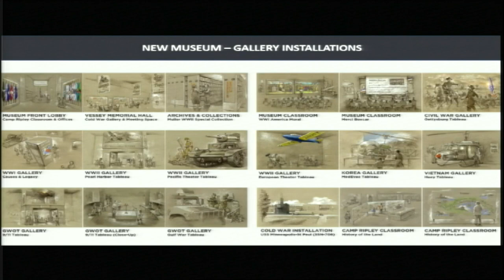House Veterans and Military Affairs Finance and Policy Committee 2/27/23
01:31 - HF2130 (Coulter) Minnesota Military and Veterans Museum funding provided, and money appropriated.
16:35 - HF1937 (Newton) Department of Military Affairs and Department of Veterans Affairs budgets established, veterans bonus program and Minnesota GI bill program provisions modified, reports required, and money appropriated.